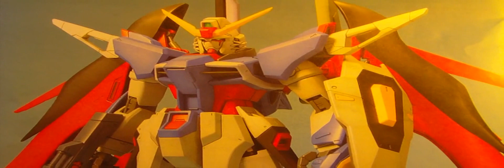*GundamModels* MG 1/100 Destiny Gundam Custom - Part 11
After showing of the black parts that I painted with Tamiya Smoke color I finally ready to show off the final results of this build. This has been a long road to complete this kit but if it was for all your help I wouldn't have done this.

Thanks to all of you I am done with Master Grade Destiny Gundam Metallic coating!